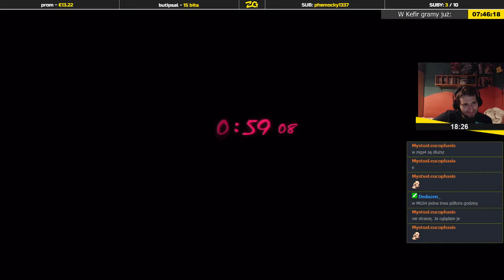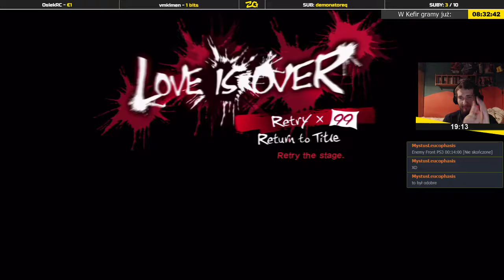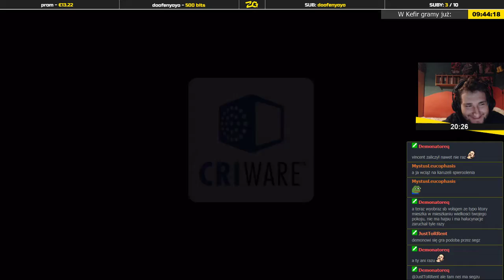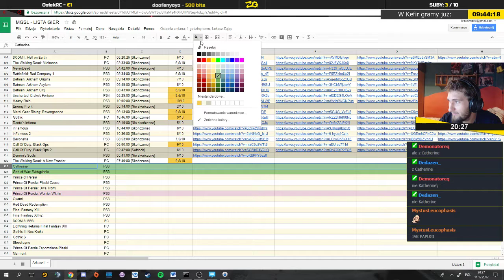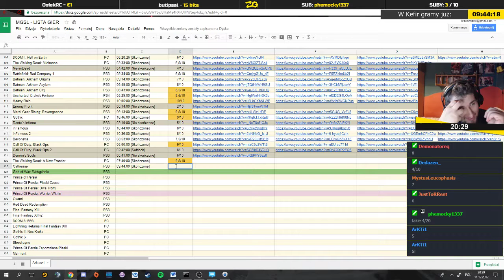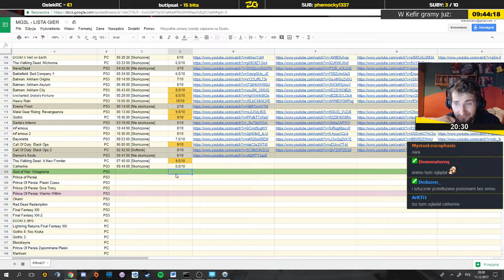Catherine | Epizod 5/5